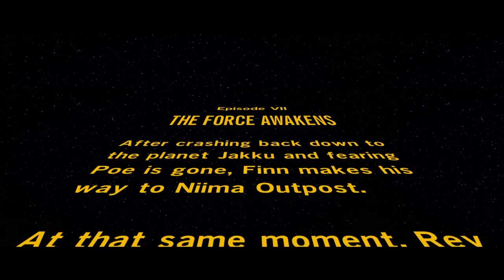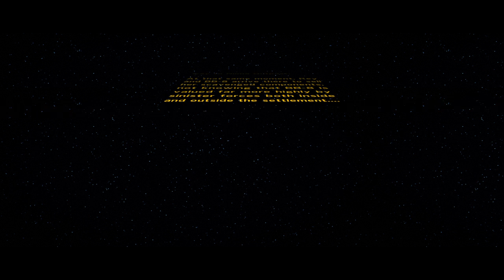LEGO® STAR WARS™: The Force Awakens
LEGO® Star Wars™: The Force Awakens Demo